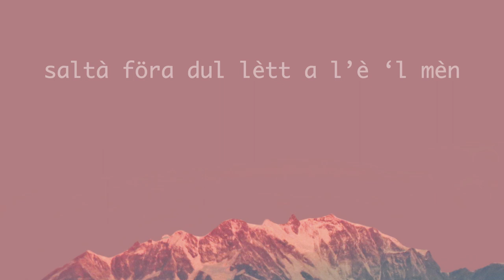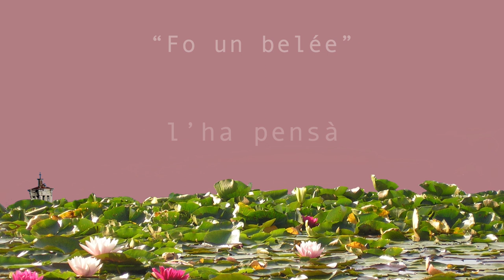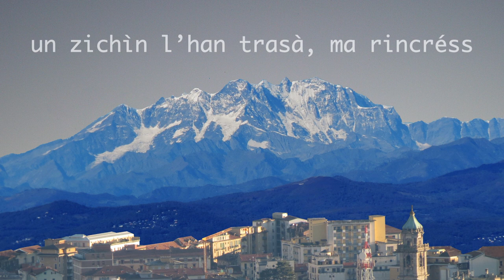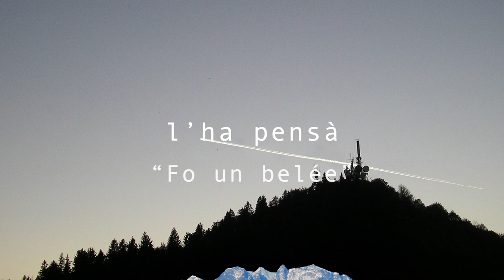Valzer par Varés (official video)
parole e musica - Carlo Zanzi
voce - Carlo Zanzi
chitarra e basso - Umberto Bellodi
chitarra acustica - Guido Zanzi
fisarmonica - Giuliano Mangano
video - Valentina Zanzi